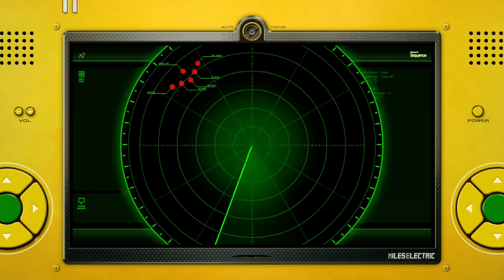Sonic Unleashed (Revisited): Windmill Isle (Night) Act 1